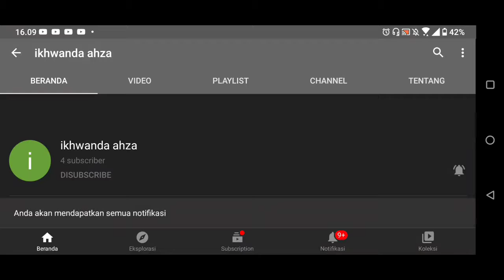Panen Kepala Org Di Akun Sultan Gw - Garena Free Fire Indonesia